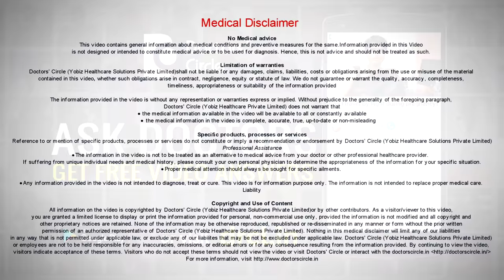Importance of neem for managing skin diseases in Ayurveda - Dr. Sharad Kulkarni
Neem or nimber, what we call in Ayurveda is a very good herb when it comes to skin disorders. As such it is very good for all the disorders and overall immunity of the body. But we it comes to skin disorders neem stands almost among the top level of the herbs. the leaved  which are cleansed after collecting can be boiled and the  decoction of it can be used as per the advise of the Ayurvedic  doctor and if it is used in any kind of skin disorder then it will definitely have a good  result on the skin. It mainly acts on the pitta and the kapha dosha in the body and it also acts as an antimicrobial agent. Neem oil or neem used in the form of the oil is one of the best remedies for many of the skin disorders or where the imbalance in the pitta and the kapha can be corrected very easily. Due to its taste it also acts on the digest disorders and acts as a best deworming agent if it is used on regular  basis. Many of the skin disorders of modern science are  placed  under one heading in Ayurveda called as kushta. So neem or nimber if used methodically under supervision, definitely will prove better and help in healing many of the skin disorders if used on a regular basis and on a right manner.